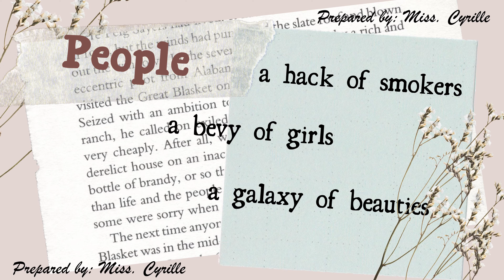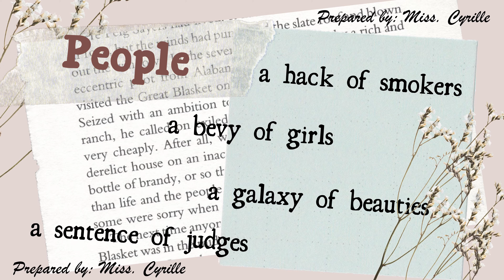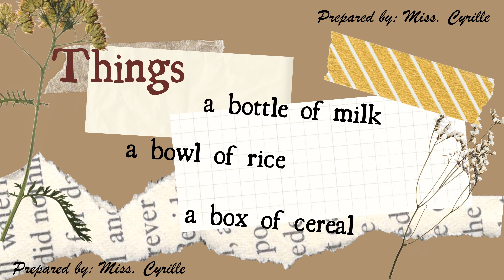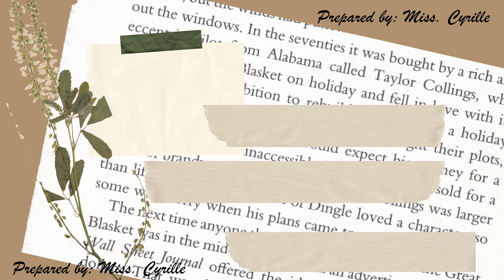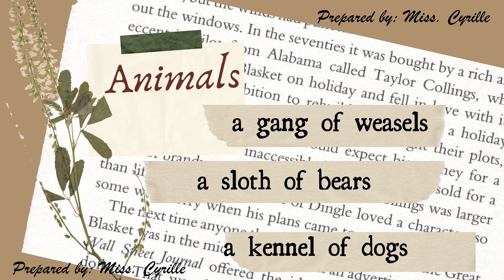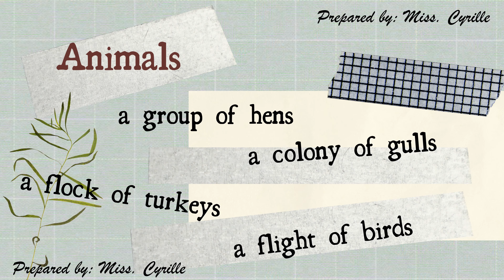Collective Nouns 📚 | Miss Cyrille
Hello! Here's another vlog about Collective Nouns 📚

Xoxo,
Miss. Cyrille ♡